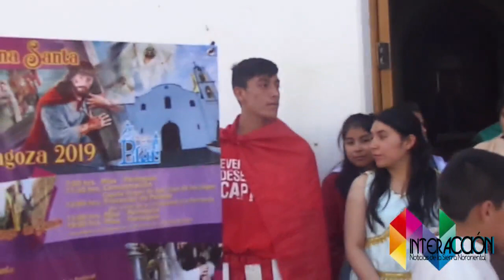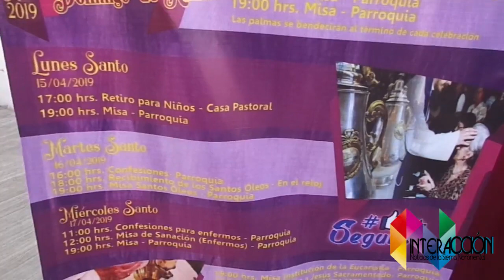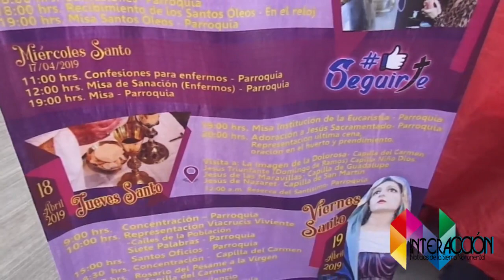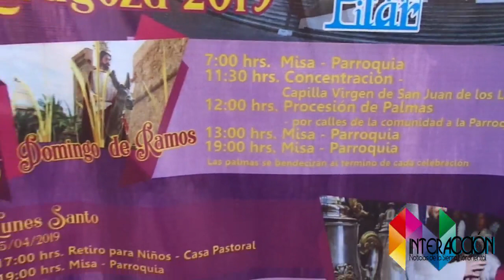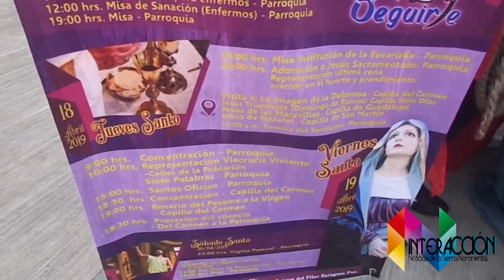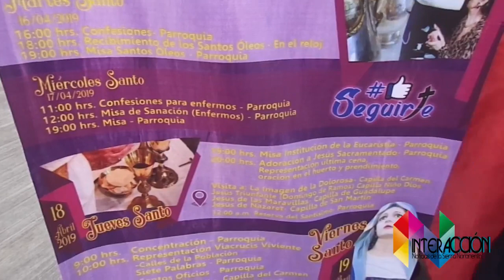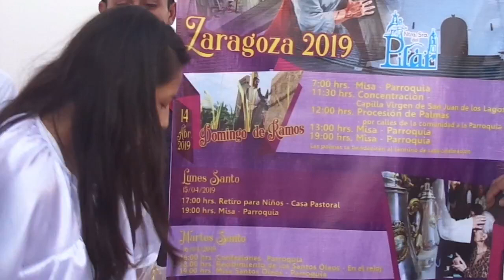Se preparan para el desarrollo del Viacrucis Viviente en el municipio de Zaragoza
Después de un receso de casi 40 años, en la que han participado en su preparación para la representación unas 55 personas como actores, aunque estiman que pueden llegar a los 70, debido a que existe interés de ciudadanos por integrarse.
Además participarán en otras actividades.